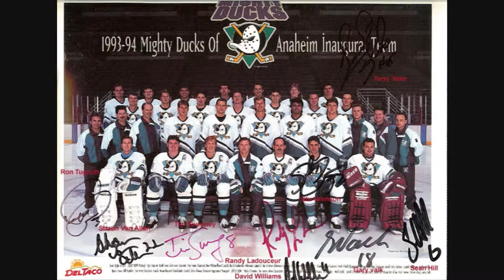Anaheim Mighty Ducks Tribute Video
A tribute video to the late great Mighty Ducks of Anaheim. Song is Welcome Home(Sanitarium) by the best band ever Metallica. Enjoy! Sorry 'bout the blacknesses after the first picture. There was an uploading error.